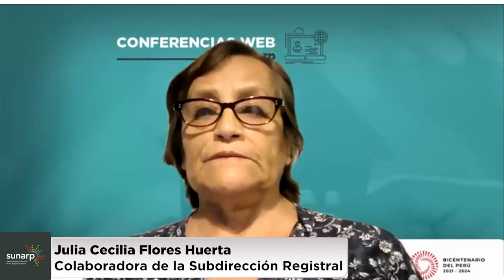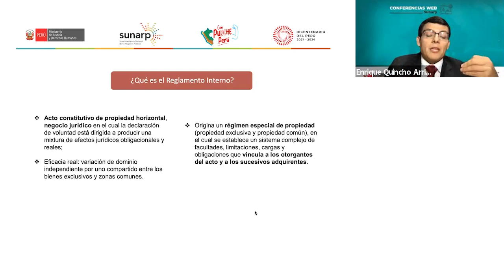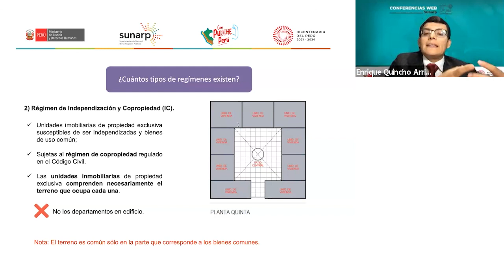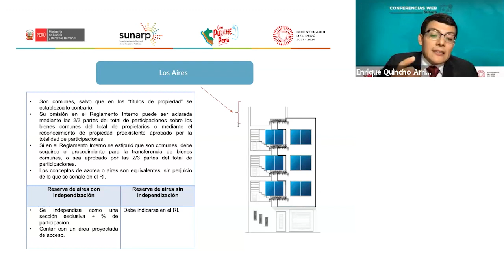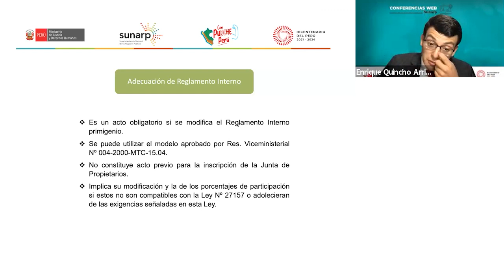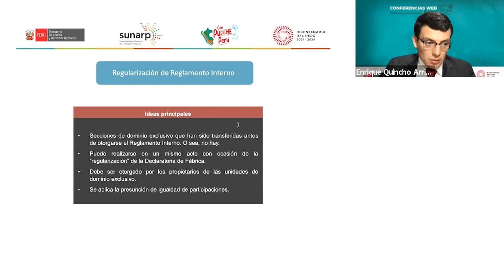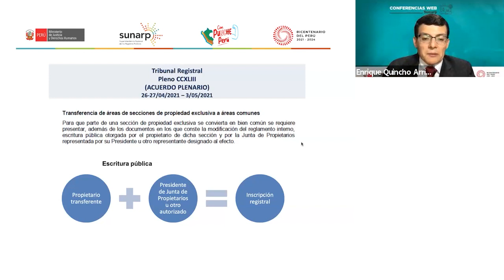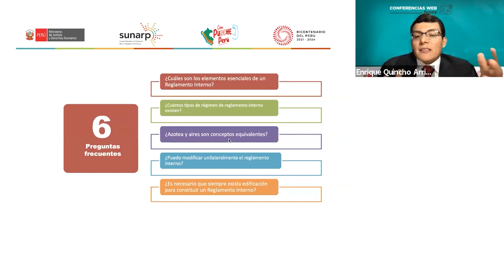CO WEB Enrique Quincho 23-05-23